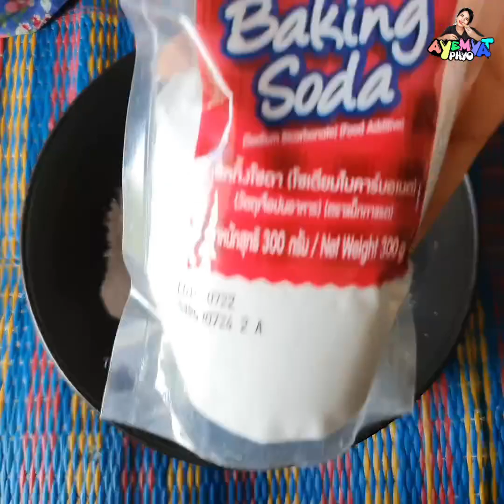မန္တလေးပဲကြော်နည်းလေး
မန္တလေးပဲကြော်လေး ကြော်စားကြမယ်...👩‍🍳